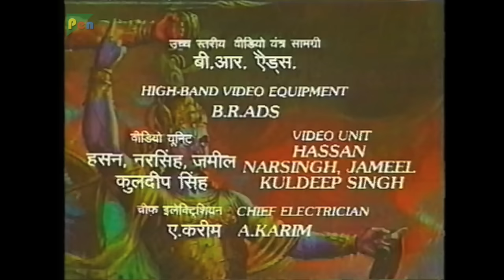Mahabharat (महाभारत) | B.R. Chopra | Pen Bhakti | Episodes 61, 62, 63